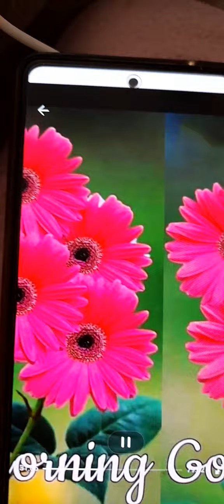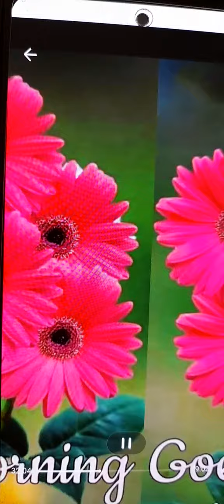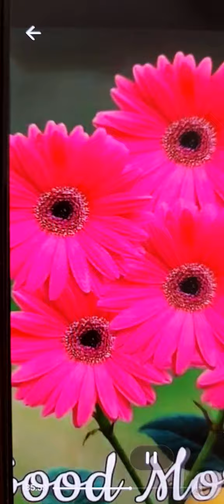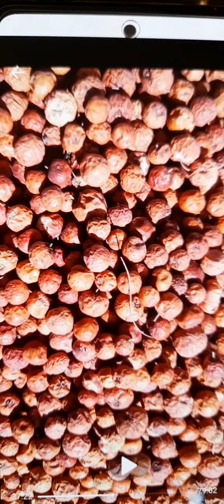24. März 2023